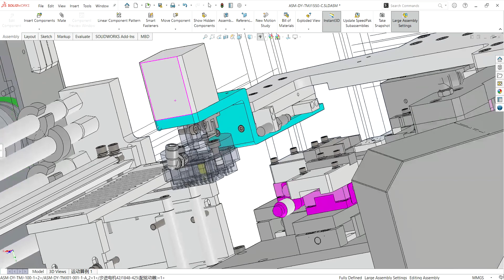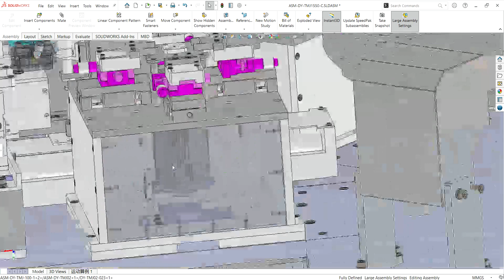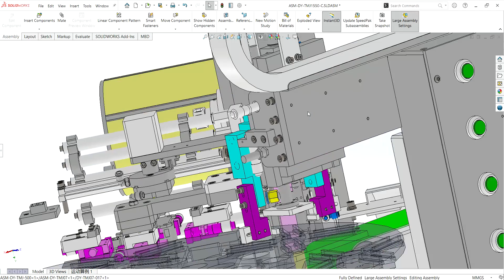Multi station automatic labeling equipment-industrial 3D model : machine-world.net P229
Manual feeding method with turntable divider, Feida label separation system module taking and splicing, automatic linking of secondary positioning system module, automatic matching of different combinations of production needs , stable labeling and no air Wrinkle-free, the device has been produced an optimized and improved version.
3D model Design software: SolidWorks
3D model Version/edit:2017 [editable, with parameters]
3D model file format:Sldprt Sldasm x_t